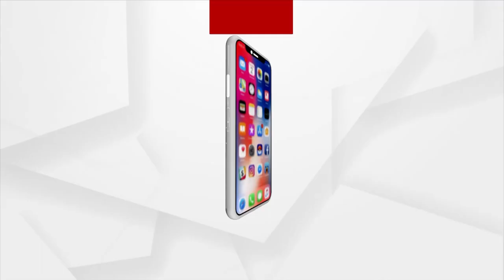Kuchinda BJP Celebrates Surakhya Bandhan Utsav